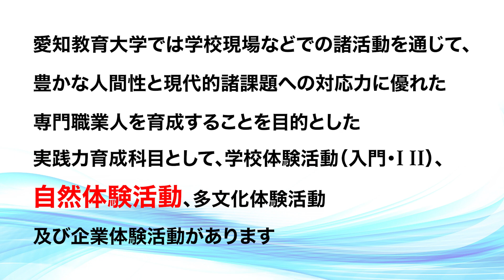【愛知教育大学】学生ドキュメント動画第七弾「特色あるカリキュラム 自然体験活動」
愛知教育大学は広域の拠点的役割を果たす教育大学として150年の歴史を持ち、教員と心理・福祉・教育行政等の知識を有する専門職を養成しています。
学生たちがそれぞれに目指す目標に向かう姿をインタビューを軸に約半年間にわたり紹介していきます。
第一弾「あなたはどうして愛知教育大学？」第二弾「愛教大生の新しい挑戦！」第三弾「オープンキャンパス・コース説明会奮闘記！教育ガバナンスコース」第四弾「緊張と感動の教育実習！」第五弾「学校教員養成課程義務教育専攻保健体育専修のゼミ」第六弾「教育支援専門職養成課程教育ガバナンスコースゼミ」に続く第七弾「特色あるカリキュラム」の自然体験活動にフォーカスした動画でシリーズ最終回となります。